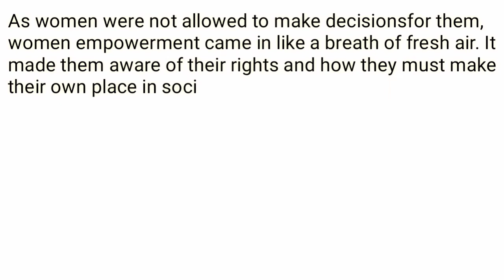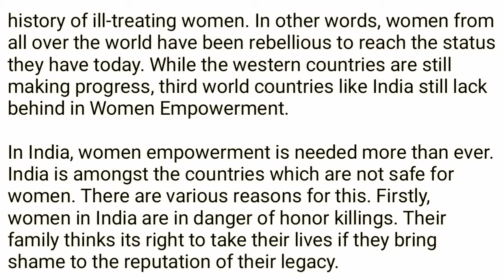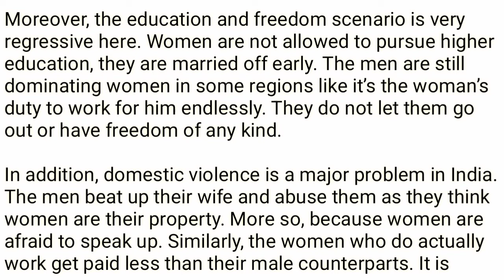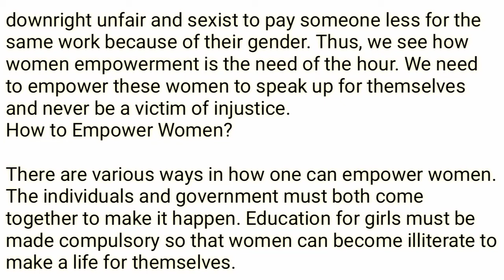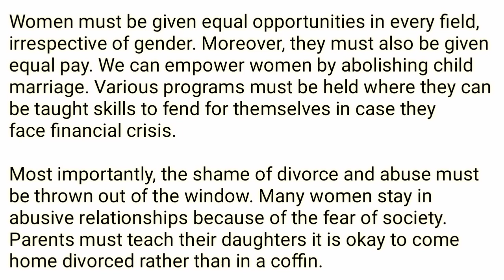ESSAY ON WOMAN EMPOWERMENT | for all classes | SEHRISH INSTITUTE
I also teach NIOS, CBESE, ART & DRAWINGS on my Channel.